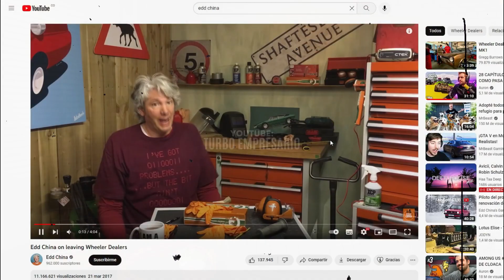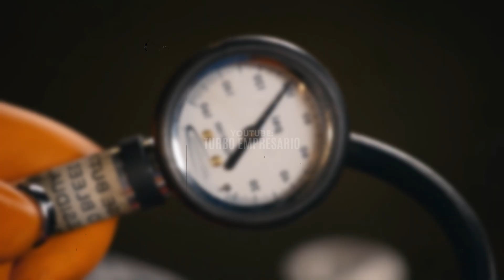🔥🤬 LA AMBICION Y EL DINERO acabaron con JOYAS SOBRE RUEDAS | Turbo Historias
¡TODO SOBRE JOYAS SOBRE RUEDAS!